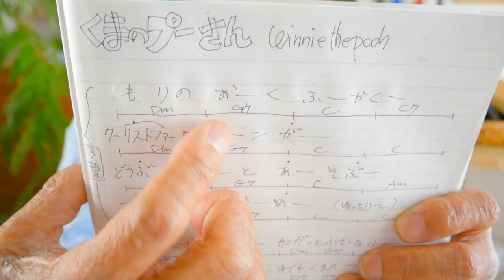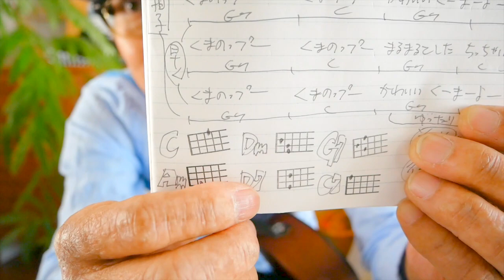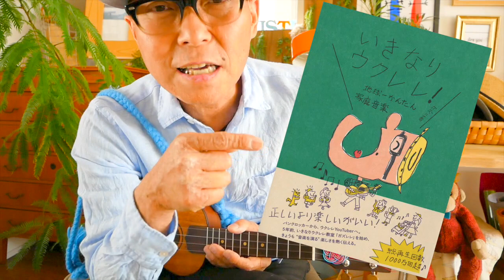くまのプーさんの歌 / Winnie the pooh【ウクレレ 超かんたん版 コード&レッスン付】Easy Ukulele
・初心者Ver 2:55